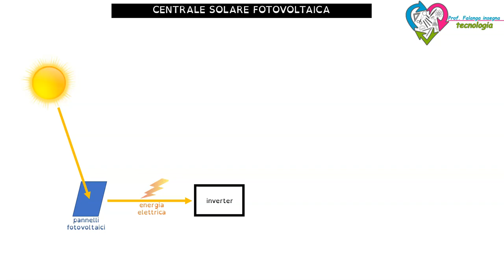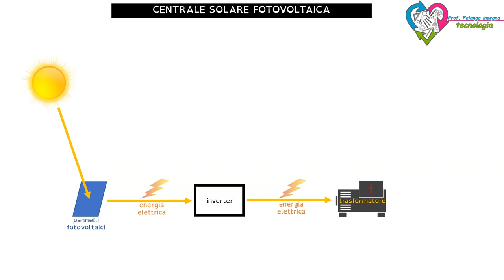Centrale fotovoltaica - schema animato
🌞Schema di funzionamento di una centrale fotovoltaica🌞.
Font ad alta leggibilità🤓.
Fai click sulla “campanella” per attivare le notifiche e essere avvisato sull’uscita di nuovi video.

🤙🏽 Ogni settimana pubblico Instagram stories su utilità, didattica, pedagogia 🤓